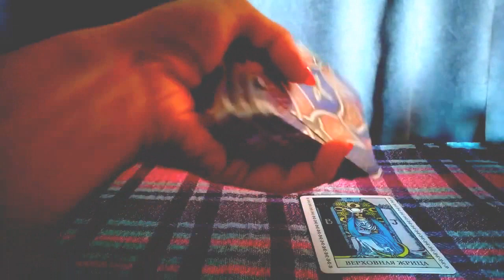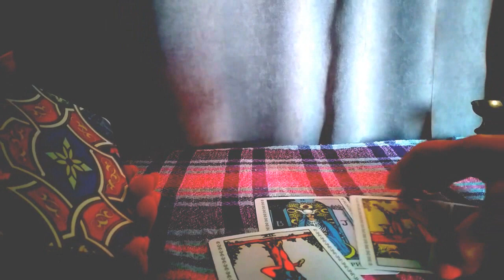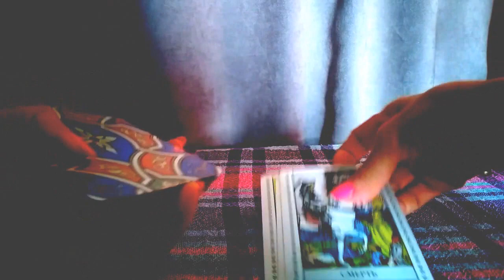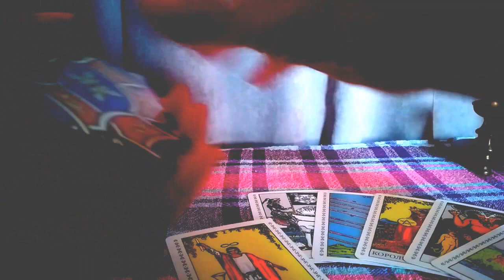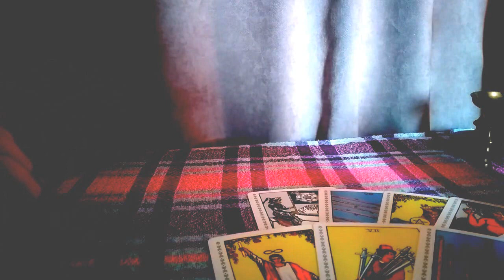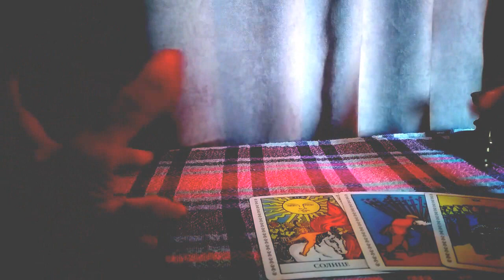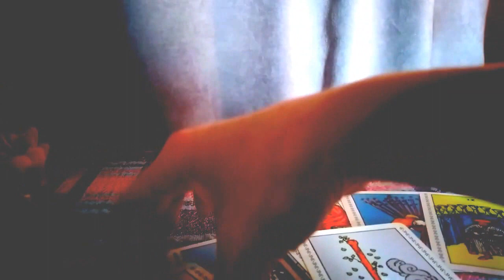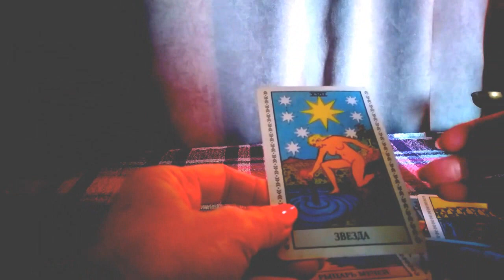ვინ გადევნებთ თვალყურს ფარულად?/როგორ ხედავს ტარო – 3 ვარიანტი✨🃏✨